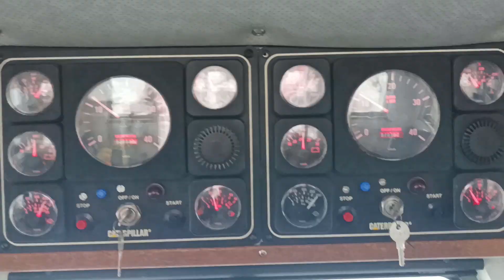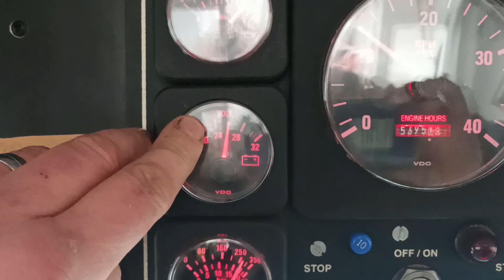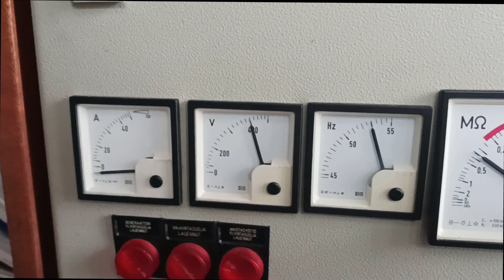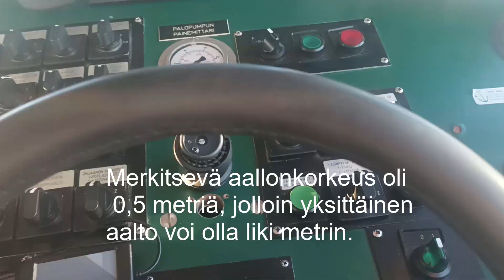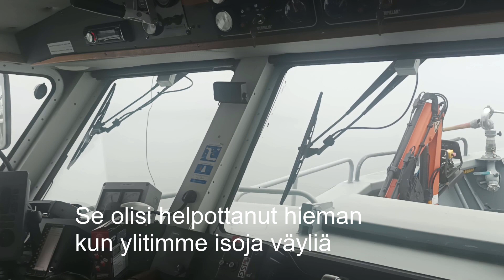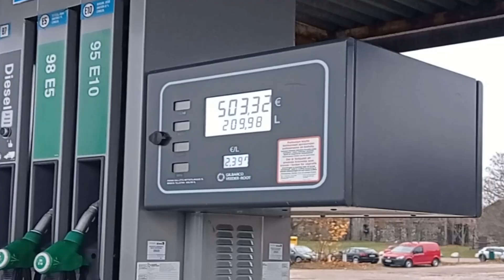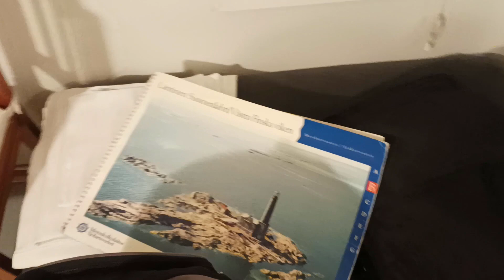Episode 65. Helsingin palokunnan ex paatilla ( Kuutti) Porin Reposaaresta) Hankoon stimmi topilla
Uudenkaupungin Työveneen valmistama n. 20 vuotta vanha alumiinialus, paino reilu 10.000 kg, tarkoitettu öljyntorjuntaan. Entinen tunnus RHE-808 ( HM-81 )
Siirsimme aluksen uuden omistajan toivomuksesta Hankoon, josta omistaja jatkoi matkaa lahden yli Tallinnaan. Sorry hieman huono video, koska ei ollut aikaa esitellä tekniikkaa paremmin.